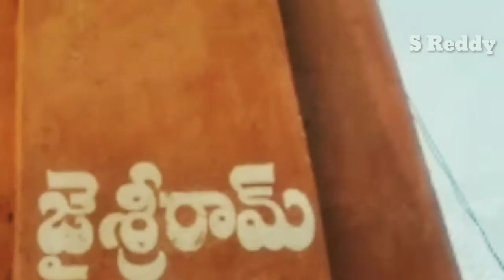Hanuman Jayanti celebration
Nyalkal lo
హనుమాన్ జయంతి వేడుకలు